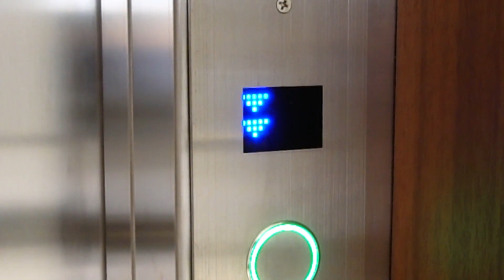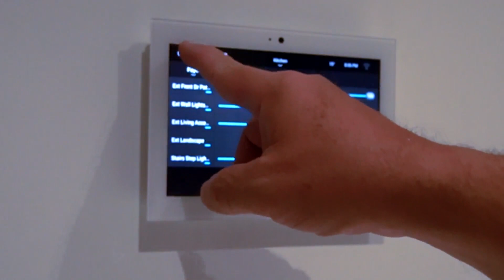2665 Bellevue Avenue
This brand new Semi-waterfront house on Bellevue Avenue with unbelievable close in ocean views that extend all the way to Vancouver Island. A rare opportunity to live just steps to Dundarave Village and the seawall. This prestigious address offers south facing, all day sunshine and the sound of waves crashing on the shore. 8614sq. ft. lot with 90' frontage. Open floor plan, high end finish, top line appliances, smart home system, walk out lower floor. 3 ensuited bedrooms upstairs and extra ensuited Bedrooms on main floor and lower floor.

Edith Chan
RE/MAX Masters Realty